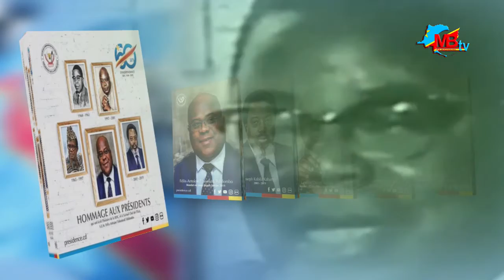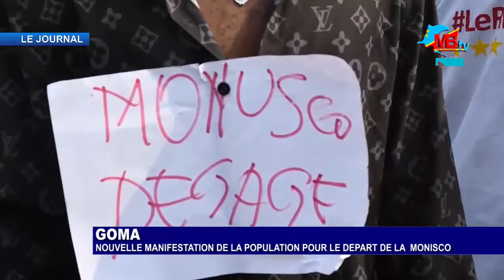LE JOURNAL DU 25 JUILLET 2022